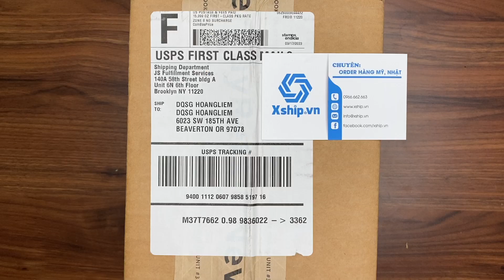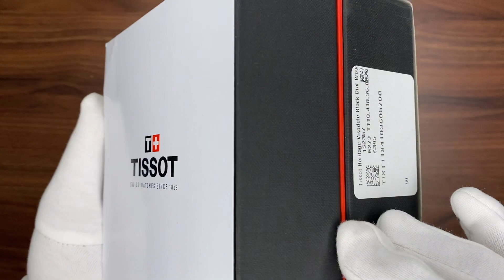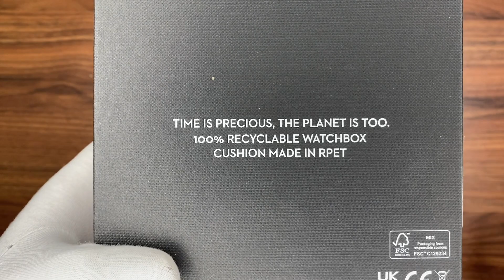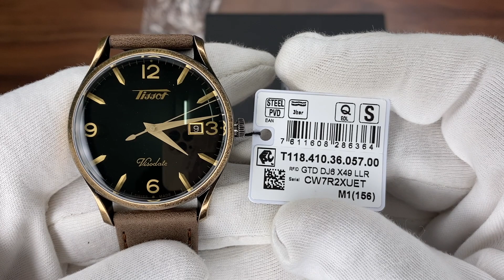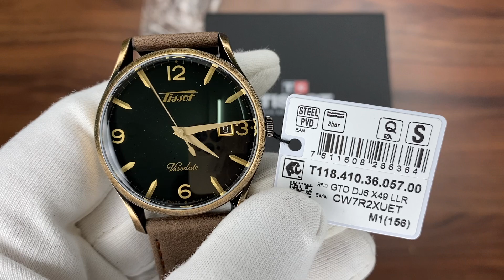Xship.vn: Tissot Heritage Visodate Black Dial Mens Brown Leather T118.410.36.057.00 (T1184103605700)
Tissot Heritage Visodate Black Dial Mens Brown Leather T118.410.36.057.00 (T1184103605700) có đường kính 40 mm và độ dày 10.7 mm. Mặt kính được làm bằng chất liệu kính sapphire. Khung vỏ được làm bằng chất liệu thép không gỉ 316L. Bên trong khung vỏ là bộ máy quartz có độ chính xác cao. Dây đeo được làm bằng da mang lại phong cách thanh lịch cho người sử dụng.